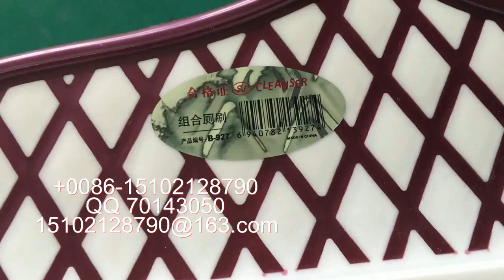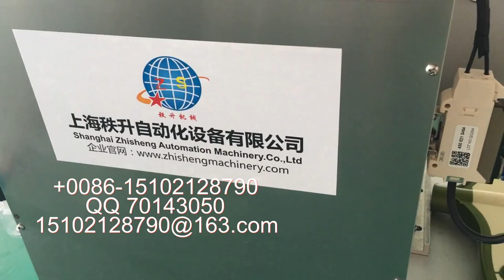manufacturer of packaging machinery labeling machine video packing machine price